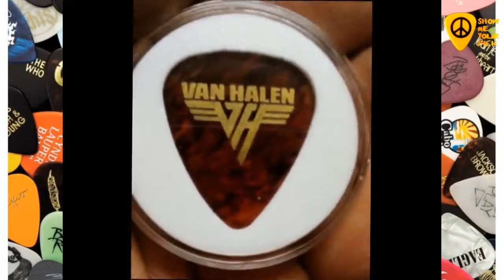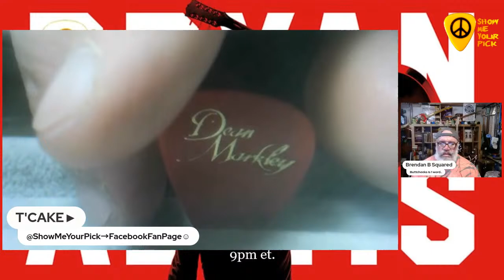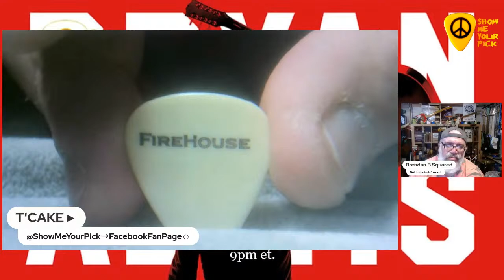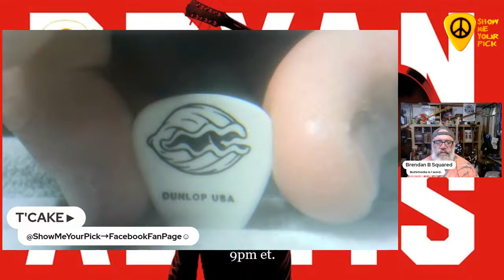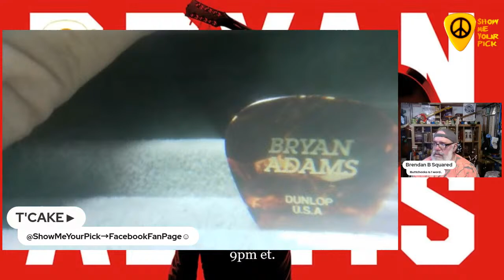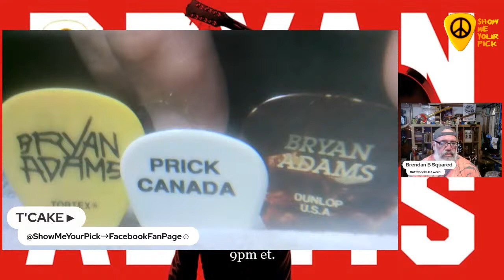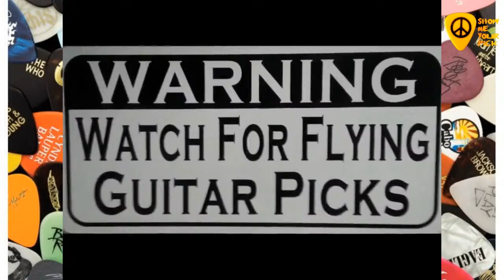SHOW ME YOUR PICK *192 BRYAN ADAMS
SHOW ME YOUR PICK *192 BRYAN ADAMS Sat. March 23, 2024. 9:00 PM ET. with Fruitcake Tony & The SMYP Live Crew! We`re Playin` "10 Shot Rock n Roll Trivia for a cOOl Prize Pack including a cOOl METALLICA Kirk Hammett M72 Tour Guitar Pick! Join the FUN! LIVE! Sat. 9:00 PM ET.
SHOW ME YOUR PICK livestream EVERY Saturday 9pm ET. with Fruitcake Tony and The SMYP Live Crew. A different Artist/Band spotlight every week! And also, Our FUN Weekly Game, "10 Shot Rock n Roll triviA!" with your chance to WIN cOOl Rock Memorabilia Prizes! Please be our Special Guest in the LiveChat & let the FUN begin!

*Legend Picks/Greg Collins. Custom Imprinted Guitar Picks!

*PICK HUNTER/Guitar Pick Shop! (tell em Fruitcake Tony sent you).
     "As the author of the books "Guitar Picks of Rock & Roll" and "Guitar Picks of Rock & Roll 2", I am known as one of the most trusted names in the hobby.  All my picks are guaranteed authentic and I offer some of the rarest picks available from the 1970s, 80s and 90s in particular.  ~Brian Bouchard

*Special Thank You to Show Me Your Pick Co-Creator Sandra Pokorney!
"Sandra, Me You & Steve Rosen brought this idea to life in 2020! Thank you for your help in the creation of this show. I`ve learned so much from you, we`re all eternally grateful!"

AND. A VERY VERY Special THANK YOU to YOU, the Viewer! WE LOVE YOU!

*Keep in mind that FCT Guitar Picks, SHOW ME YOUR PICK Guitar Picks, Brendan B. Squared Guitar Picks, Ed Dubreuil Guitar Picks, Charles Greene Guitar Picks & HALENVILLE LIVE! Guitar Picks are ALWAYS FREE!! Just ask. Hope you`re having a Great Time! And Always Awesome to See YOU! Thanks for reading the stuff in my descriptions. So, I recently bought a bag of mushroom coffee to try out. Its definitely a different taste without all the caffeine, but the focus is definitely there! I dummy it up with sweeteners until its tolerable but its been a great alternative to regular coffee. And yes, mushroom coffee is your answer to #10! Say nothing about this before question #10 or you are DQ`d. Thanks again for reading the stuff in my descriptions... FCT